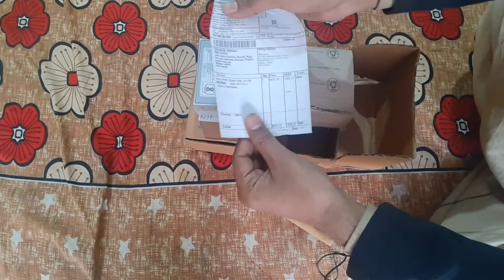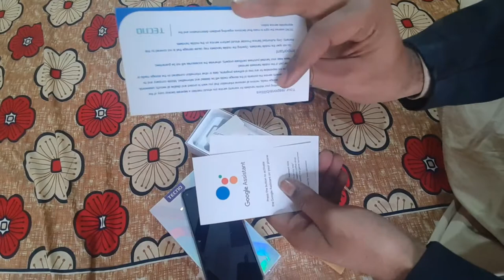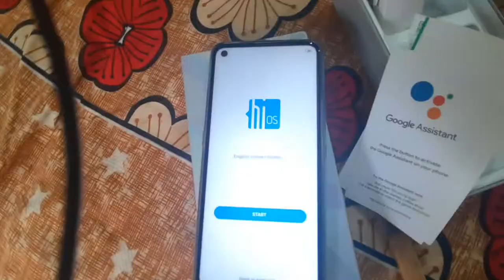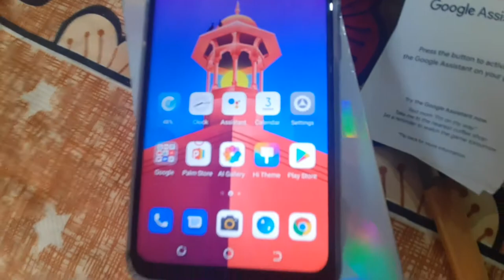Tecno pova Unboxing 4 /64